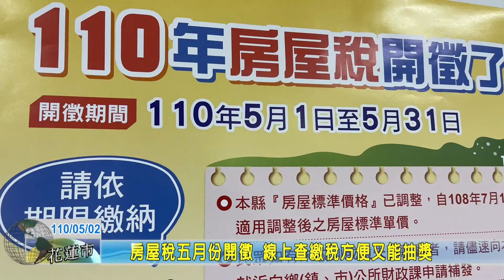20210502 02 房屋稅五月份開徵 線上查繳稅方便又能抽獎